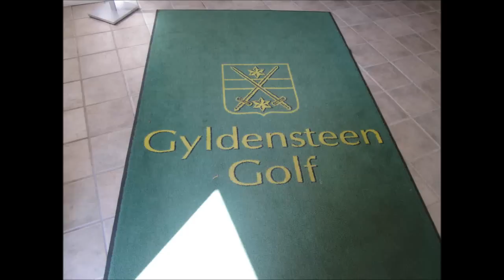Robot klipper til golfbanen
robot klipper